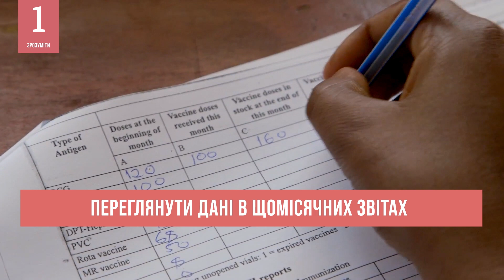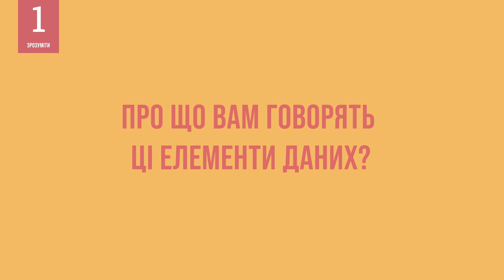Використання даних для заходів з підвищення ефективності вашої програми